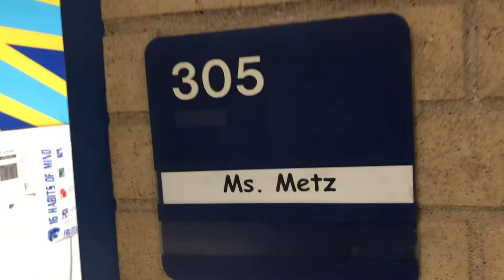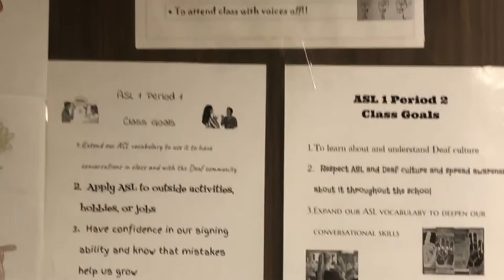FMHS NEWS 11.7.19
Fruita Monument High School News

Anchors: Trigg Hayward and Brayden Kelley
Stories: ASL Club by Jace Short